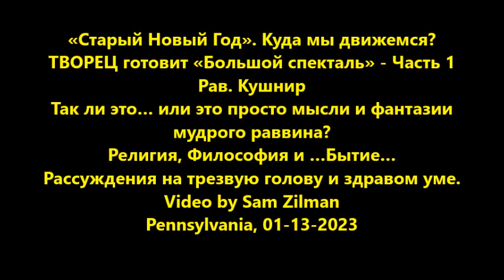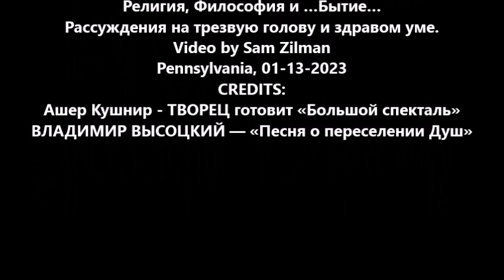ТВОРЕЦ готовит Большой спекталь. Старый Новый Год. Куда мы движемся? Религия, Философия и Бытие. Sam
«Старый Новый Год». Куда мы движемся?
ТВОРЕЦ готовит «Большой спекталь» ~ Рав. Кушнир
Так ли это… или это просто мысли и фантазии мудрого раввина?
Религия, Философия и …Бытие… Рассуждения на трезвую голову и здравом уме.
Video by Sam Zilman
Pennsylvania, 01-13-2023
NOTE: : Религиозные деятели, психотерапевты, политики и поэты могут выразить свои мысли очень замаскированно, но для интеллектуалов становится все ясно
Мудрец выше пророка (старинные Еврейские притчи)
ЖИЗНЬ — ЛИШЬ СОН. Но я пока ещё не хочу пробуждаься
Если жизнь не меняется к лучшему, подожди - она изменится к худшему.
Лучше десять раз разориться, чем один раз умереть.
Что бы ни случилось, человек обязан продолжать жить, -хотя бы из любопытства.
Мелких воришек вешают, а крупных злодеев выбирают в Правители!
Мир исчезнет не оттого, что много людей, а оттого, что много нелюдей.
CREDITS:
Ашер Кушнир - ТВОРЕЦ готовит «Большой спекталь»
ВЛАДИМИР ВЫСОЦКИЙ — «Песня о переселении Душ». «Бег на месте»